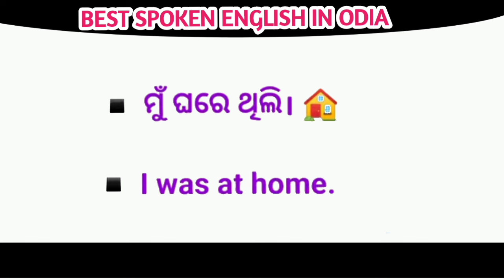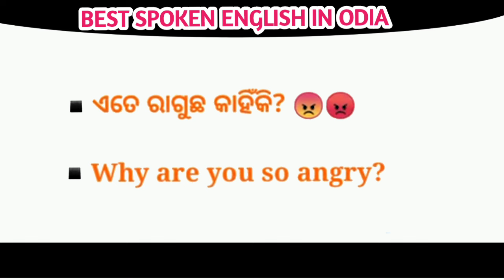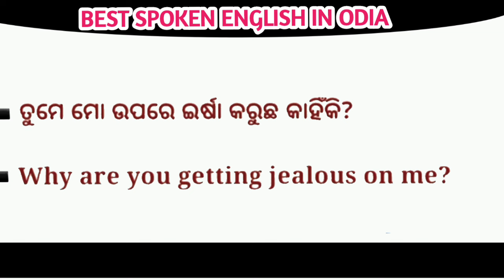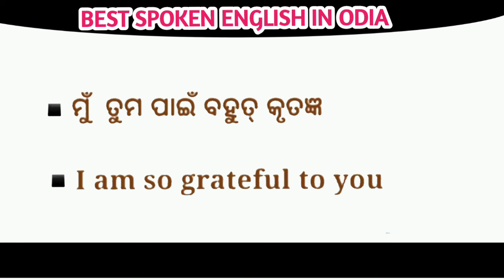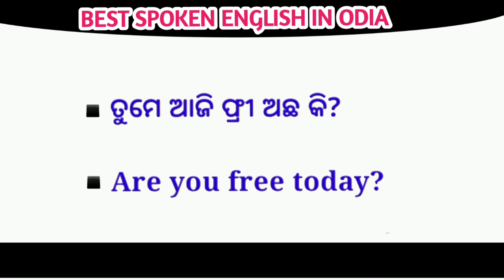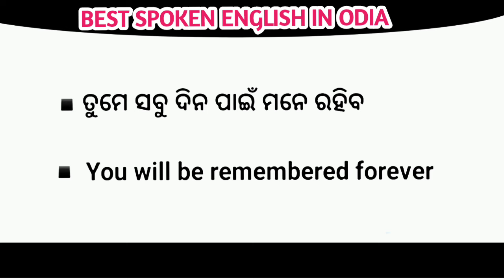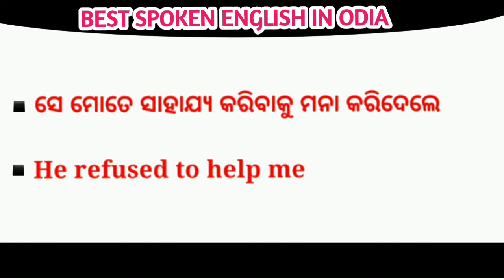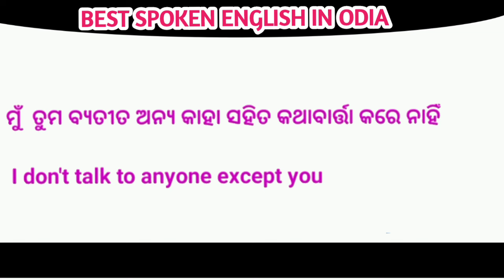Best Spoken English in Odia 🔥| Learn spoken English through odia| How to Speak English fluently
Spoken English conversation| Learn spoken English in 7 days| English odia translation | English

🟠 𝐕𝐢𝐝𝐞𝐨 𝐒𝐞𝐚𝐫𝐜𝐡 𝐭𝐞𝐫𝐦𝐬 -:
English speaking free on YouTube
Best Spoken English teacher
Best Spoken English episode wise
English knowledge improve
improve vocabulary
improve english
Odia to English spoken English trick
spoken English Odia video
English translation Odia medium
spoken English the dreamy parents
spoken English in one day
English grammar in Odia
 English Odia word book
Odia English sikhya
 English to Odia spoken English easy
The Dreamy Parents
dreamy parents
parents dream
dream parents